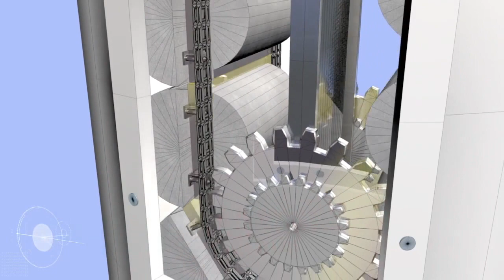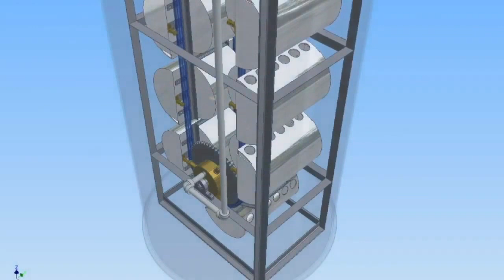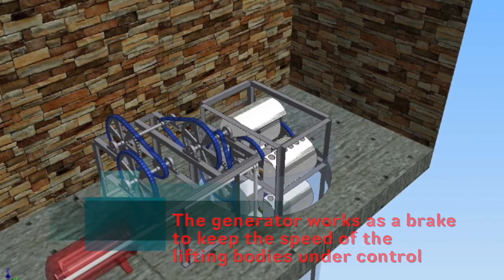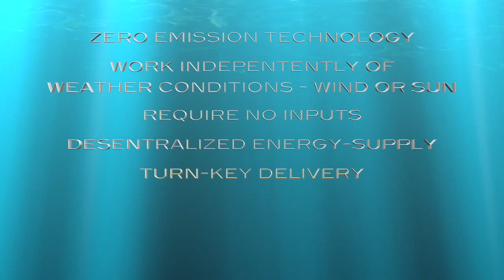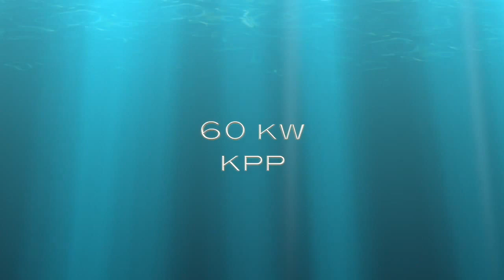Elektrownia kinetyczna - Niezależne samowystarczalne źródło energetyczne